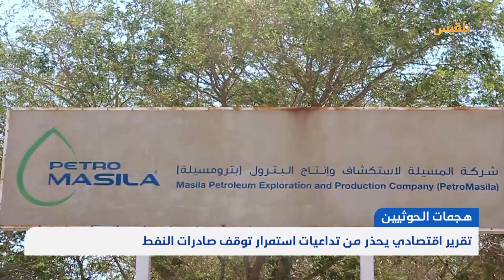موجز | 17 - 01 - 2023 | 14.00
الأزمة اليمنية
مسؤول أممي: السعودية طورت خريطة طريق مرحلية للتسوية في اليمن

مجلس الأمن
واشنطن تشدد على ضرورة تغيير الحوثيين سلوكهم بشكل فوري واختيار المفاوضات بدلا عن الهجمات

مليشيا الحوثي تهاجم المبعوث الأممي على خلفية إشادته بتعاطي السعودية مع جهود السلام

محافظة
قصف مدفعي متبادل واشتباكات متقطعة بين الجيش ومليشيا الحوثي في الجبهات الشمالية الغربية